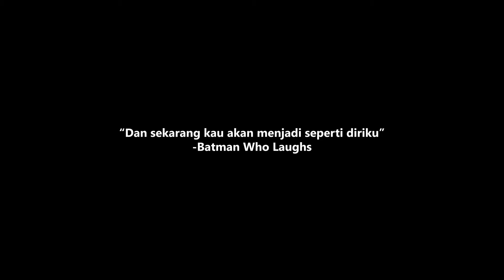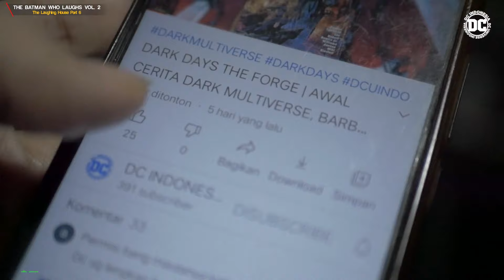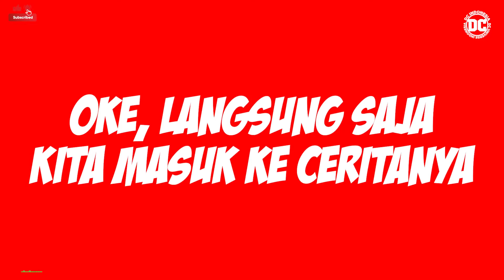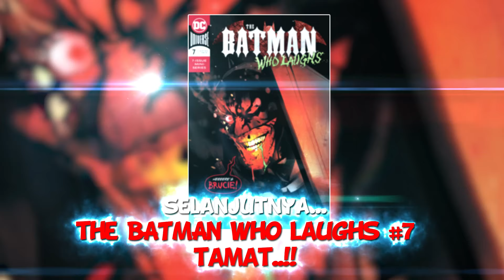THE BATMAN WHO LAUGHS VOL.2 #6: PERTEMPURAN BATMAN DGN BATMAN PSIKOPAT...!!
Kembali melanjutkan arc cerita Batman Who Laughs Vol.2, akhirnya pertempuran antara kedua Batman yg berbeda dunia ini akan terjadi, Batman asli kalah...!!
Selanjutnya, akan dijelaskan pada video ini. 😁